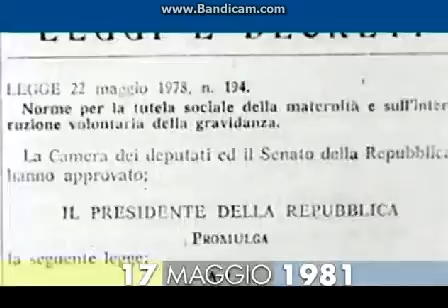17 maggio del 1981 la conferma della legge sull`aborto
Il popolo italiano è chiamato a pronunciarsi, mediante referendum, sull'abrogazione della legge 194, approvata il 22 maggio del 1978, che consentiva l'interruzione della gravidanza entro i primi novanta giorni. Alla Democrazia Cristiana non basterà il sostegno della Chiesa. Il 68% dei votanti confermerà la legge sull'aborto.